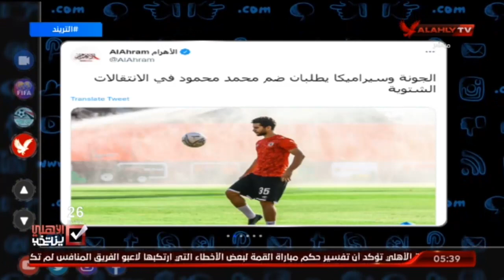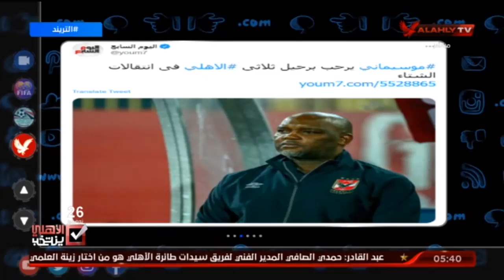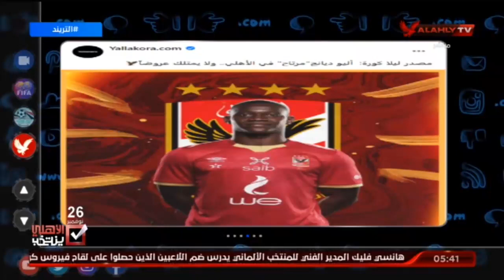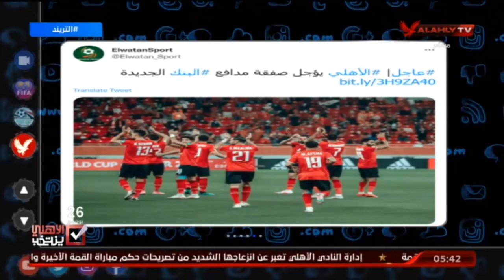محمد سعيد يكشف حقيقة رحيل " اليو ديانج " عن الاهلى وطلب موسيمانى فى رحيل بعض اللاعبين